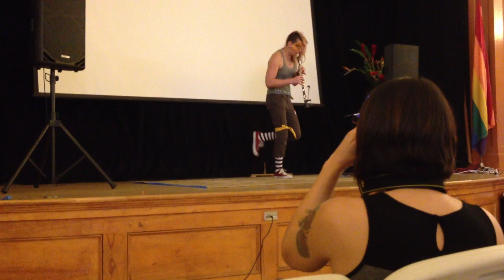Elizabeth Lain - Sputnik: Live @ womens fest 2013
Live at Womens Fest 2013 San Diego